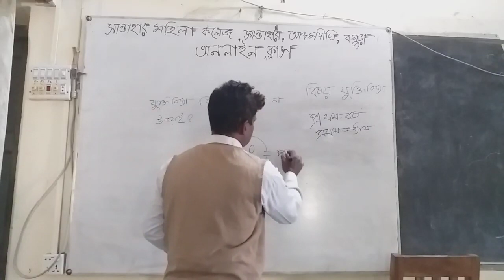Bulbul sir HSC Logic 11 class 1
Santahar Women's College
Adamdighi, Bogura